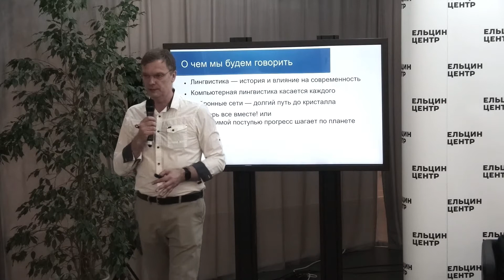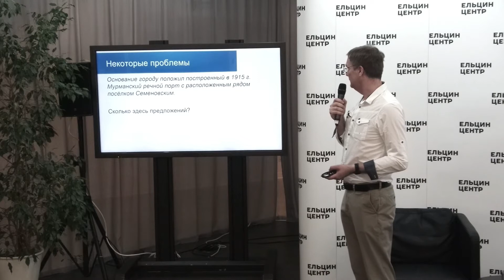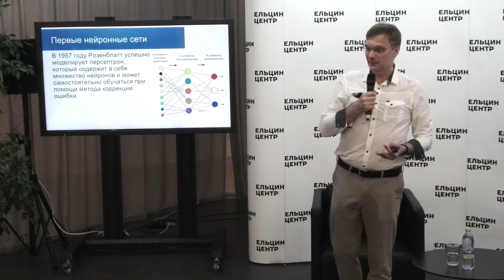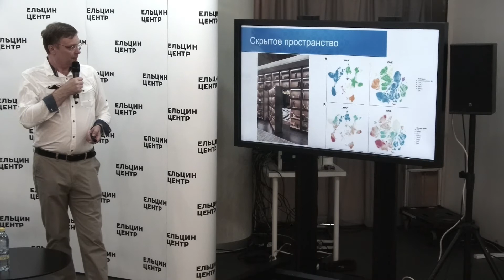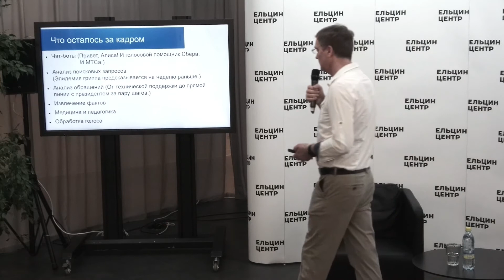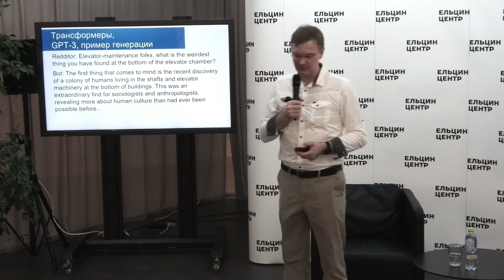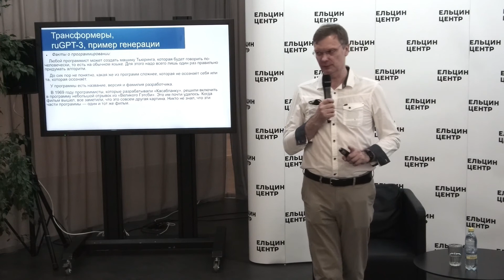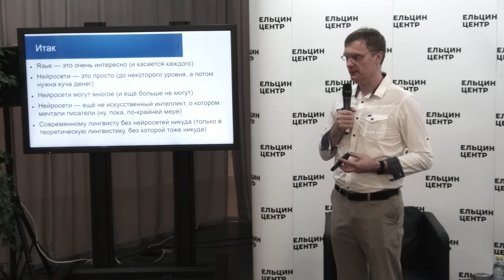Эдуард Клышинский. Зачем компьютерные лингвисты плетут нейронные сети?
Нейронные сети всё чаще всплывают в новостях как источник для изображений, видео и текстов. В ходе лекции разговор шел о том, что позволяет нейронным сетям достигать таких результатов, при чем здесь машинный перевод и что общего между платежкой и автономным автомобилем. Для этого будет рассмотрена история вопроса и за короткое время пройден занимательный курс машинного обучения.

Эдуард Клышинский — кандидат технических наук, доцент факультета гуманитарных наук Национального исследовательского университета «Высшая школа экономики».

«Высшая лига» — цикл публичных лекций, с которыми выступают самые яркие преподаватели Вышки. «Высшая лига» — это разговор на самые разные современные темы. Критерий — профессиональный уровень лекторов и их умение увлечь аудиторию.

20 мая 2021 г.